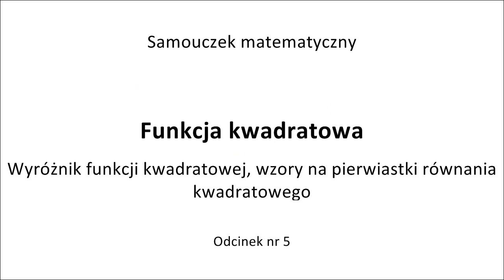Odc. 5. Wyróżnik funkcji kwadratowej, wzory na pierwiastki równania kwadratowego.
Wprowadzamy wyróżnik funkcji kwadratowej i wyprowadzamy wzory na pierwiastki równania kwadratowego.

Samouczek matematyczny

&copy; 2017, Fundacja Rodziny Maciejko